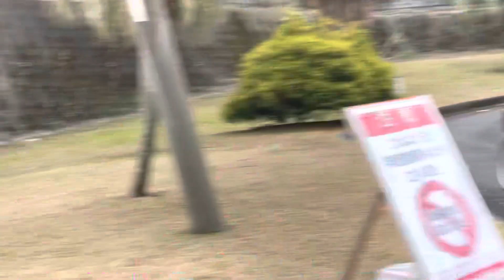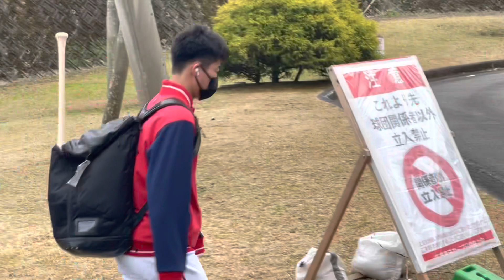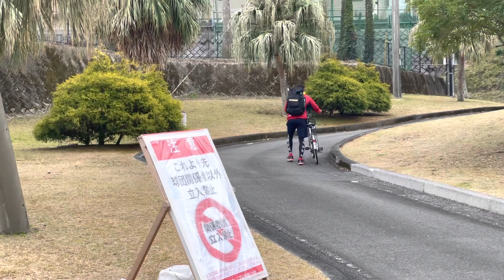総勢30名の自転車での球場入り！貴重映像になるような選手に育ってもらいたいと願います！【2023春季日南キャンプ】広島カープ# 2023春季日南キャンプ#天福球場#自転車#マクブルーム#デビットソン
全選手取れていないので、お目当ての選手がいない場合は申し訳ございません、、、

【2月の予定】
春季沖縄キャンプ2.17から2.19滞在予定
WBC宮崎キャンプ2.21から2.22滞在予定

今年はここからスタートしていきたいと思います！！